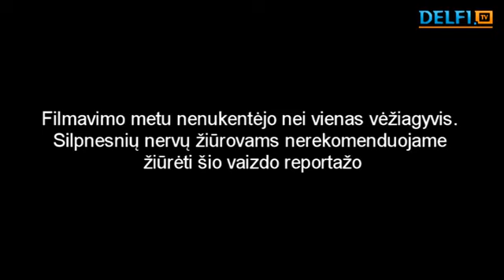Krabas Lazdeika pranašauja Lietuvos rinktinės pergalę prieš Vokietiją (2011-09-11)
DELFI orakulas krabas Lazdeika po penktadienio rungtynių Lietuva-Prancūzija veikiausiai užsitraukė nemenką skaitytojų nemalonę. Tačiau lig šiol visų Lietuvos rinktinės rungtynių laimėtojus teisingai išpranašavęs krabas siekia atpirkti savo nuodėmę rungtynių Lietuva-Vokietija prognoze.
P.S. Jau 7 spėjimai iš 7 pasitvirtino kas tiki Lazdeika bėkit į lažybų punktus))).